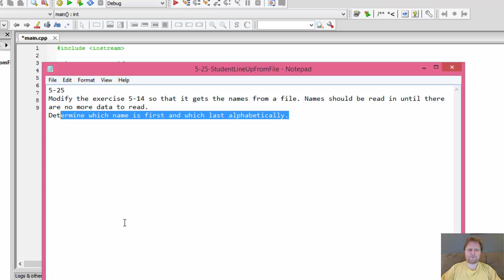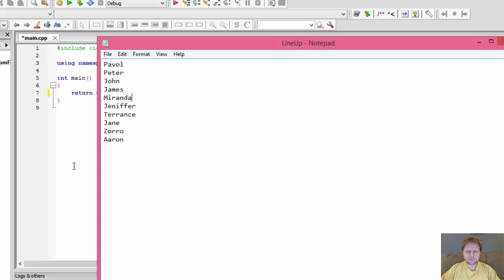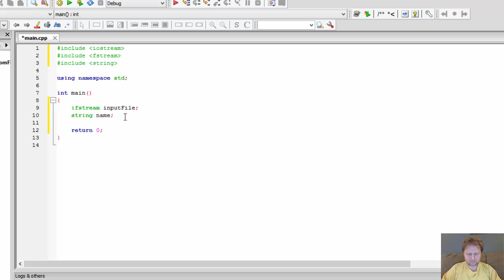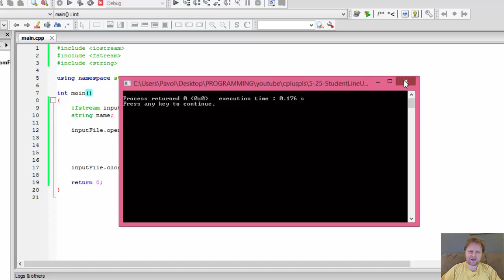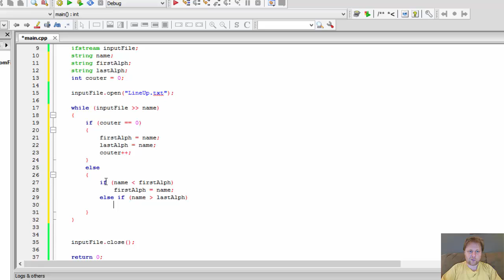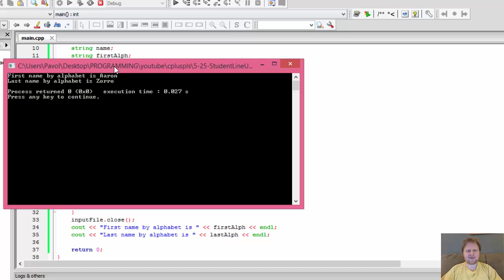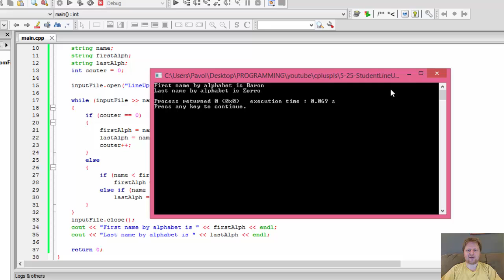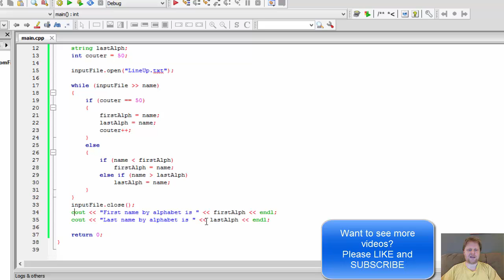5-25 C++ Comparing Strings From a Text File (Working with external text files)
Starting With C++: From Control Structures to Objects
Programming Challenge 5-25: Student Line Up - Find Lowest and Highest String in a Text File

Modify the exercise 5-14 so that it gets the names from a file. Names should be read in until there are no more data to read.
Determine which name is first and which last alphabetically.

Learning to code? Follow my C++ tutorials for beginners. I do a lot of C++ programming challenges and C++ projects as part of my homework - every day!
If you are learning to program, nothing beats solving real programming exercises and coding challenges.